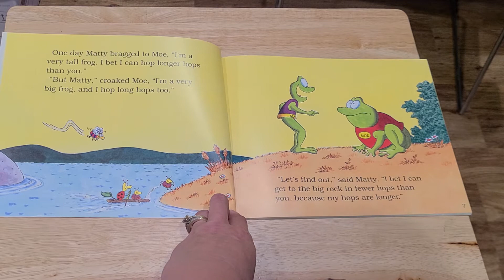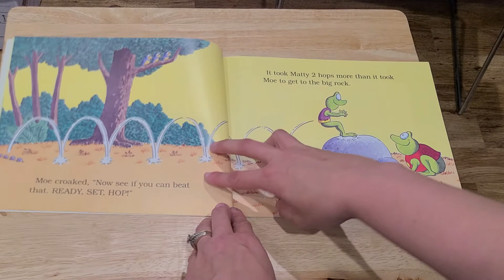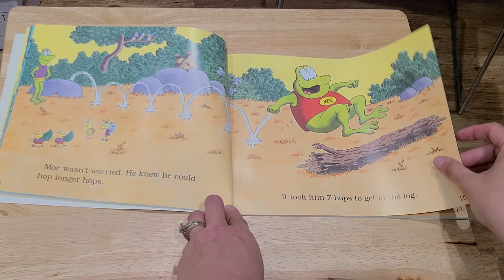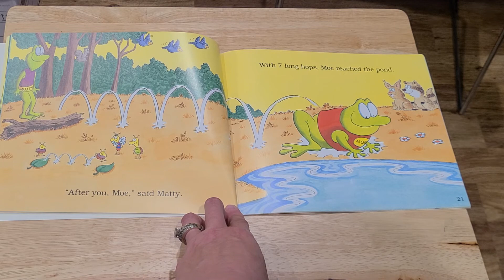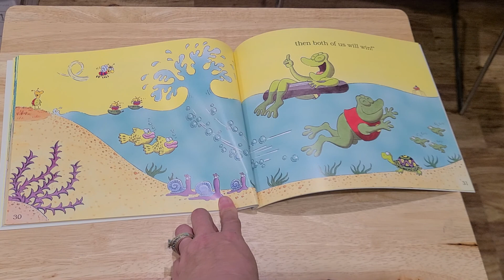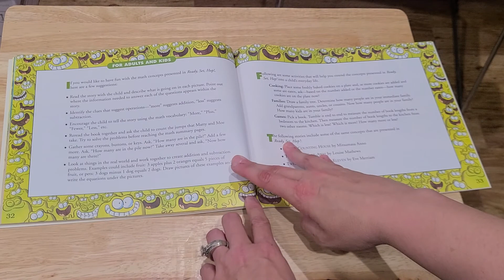Ready, Set, Hop by Stuart J. Murphy - building equations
Building equations - mathstart level 3